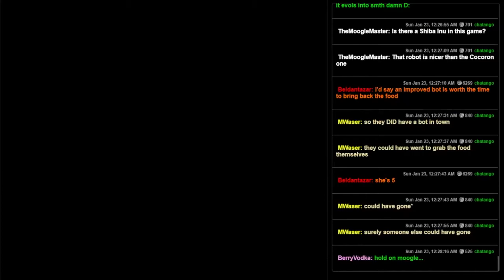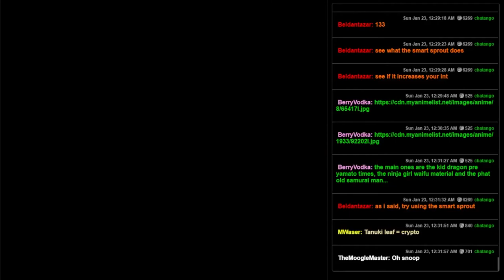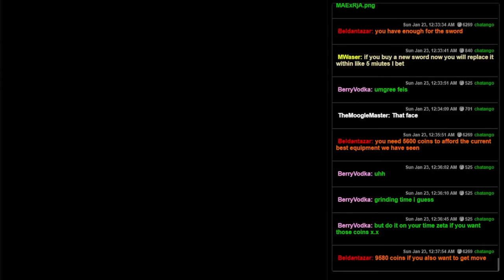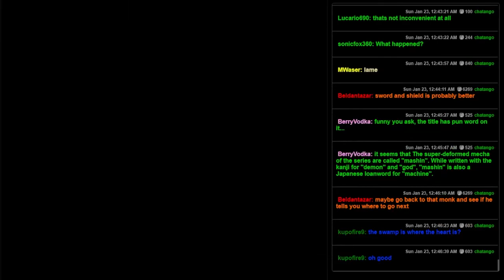Mashin Eiyuu Den Wataru Gaiden (NES) - 04 - The Desert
Sand? In MY repetitive RPG?  It's more likely than you think!